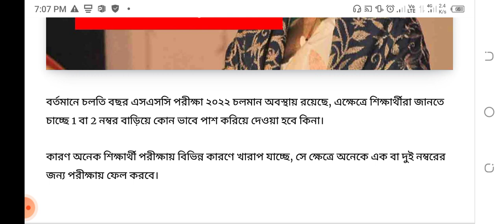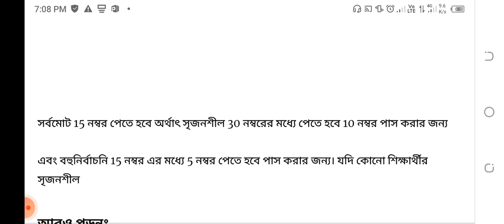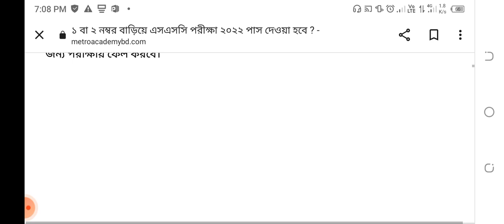সুখবর এসএসসি পরীক্ষার্থীদের ১ বা ২ নম্বর বাড়িয়ে এসএসসি পরীক্ষা ২০২২ পাস দেওয়া হবে?| SSC Exam News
বর্তমানে চলতি বছর এসএসসি পরীক্ষা ২০২২ চলমান অবস্থায় রয়েছে, এক্ষেত্রে শিক্ষার্থীরা জানতে চাচ্ছে 1 বা 2 নম্বর বাড়িয়ে কোন ভাবে পাশ করিয়ে দেওয়া হবে কিনা।

কারণ অনেক শিক্ষার্থী পরীক্ষায় বিভিন্ন কারণে খারাপ যাচ্ছে, সে ক্ষেত্রে অনেকে এক বা দুই নম্বরের জন্য পরীক্ষায় ফেল করবে।

এই ভয় থেকে শিক্ষার্থীরা এই প্রশ্ন আমাদের কাছে করছে, এ ব্যাপারে শিক্ষা মন্ত্রণালয় থেকে গুরুত্বপূর্ণ তথ্য জানিয়েছে।

আরও পড়ুনঃ

৪৫, ৫০, ৫৫ ভিতর কত নম্বর পেলে পাশ মার্ক ? জানালা শিক্ষা বোর্ড

২০২২ সালের এসএসসি পরীক্ষা যে ৬ টি ভুল করা যাবে না – জেনে নেও

৫ টি ভুল এসএসসি পরীক্ষা কেন্দ্রে করা যাবে না – জেনে নাও এখনই

এসএসসি পরীক্ষা ২০২২ নতুন নিয়মে কত নম্বর পেলে পাশ করবে ?

চলতি বছর এসএসসি পরীক্ষার তিনটি ভাগে ভাগ করা হয়েছে। তার মধ্যে একটি হচ্ছে ব্যবহারিক আরেকটি নৈবিত্তিক এবং সৃজনশীল।

মূলত সৃজনশীল এবং নৈবিত্তিক বিষয়ে পাশ করেনি এই সমস্যা দেখা দিয়েছে। কারণ ব্যবহারিক বিষয়ে পরীক্ষা

নম্বর শিক্ষক অবশ্যই ভালো নম্বর দেবে কিন্তু খাতার মাধ্যমে নৈবেত্তিক এবং সৃজনশীল মূল্যায়ন করা হবে।

অনেক শিক্ষার্থী পাস নম্বর করতে গিয়েও ঝামেলা তৈরি হচ্ছে। এক্ষেত্রে নতুন মানবন্টন দেখা গেছে

যে সকল বিষয়ের ব্যবহারিক রয়েছে সেখানে পরীক্ষা আয়োজন করা হবে 45 নম্বর। এই 45 নম্বর এর মধ্যে

সর্বমোট 15 নম্বর পেতে হবে অর্থাৎ সৃজনশীল 30 নম্বরের মধ্যে পেতে হবে 10 নম্বর পাস করার জন্য

এবং বহুনির্বাচনি 15 নম্বর এর মধ্যে 5 নম্বর পেতে হবে পাস করার জন্য। যদি কোনো শিক্ষার্থীর সৃজনশীল

আরও পড়ুনঃ

৪৫, ৫০, ৫৫ ভিতর কত নম্বর পেলে পাশ মার্ক ? জানালা শিক্ষা বোর্ড

২০২২ সালের এসএসসি পরীক্ষা যে ৬ টি ভুল করা যাবে না – জেনে নেও

৫ টি ভুল এসএসসি পরীক্ষা কেন্দ্রে করা যাবে না – জেনে নাও এখনই

ফেল করে এবং নৈবিত্তিকে পাস করে তাহলে তাকে মূল রেজাল্ট ফেল দেখাবে। আবার যে সকল বিষয় ব্যবহারিক

নেই সেখানে ৫৫ নম্বরের পরীক্ষা পাস করার জন্য শিক্ষার্থীদের 18 নম্বর দরকার হবে। যার মধ্যে সৃজনশীল 40 নম্বরের

মধ্যে 13 নম্বর পেতে হবে এবং বহুনির্বাচনি 15 নম্বর এর মধ্যে 5 নম্বর পেতে হবে। এখানে

নিয়ম যদি কোনো শিক্ষার্থী সৃজনশীল ফেল করে তাহলে তার সম্পূর্ণ বিষয়ে ফেল চলে আসবে।

এক্ষেত্রে শিক্ষা মন্ত্রণালয় থেকে জানানো হয়েছে চলতি বছর এসএসসি পরীক্ষা স্বাভাবিক নিয়মে আয়োজন করা হবে।

পরীক্ষার দুইটি বিষয় ভাগে ভাগ করা হয়েছে, তার মধ্যে নৈবিত্তিক বিষয়টি